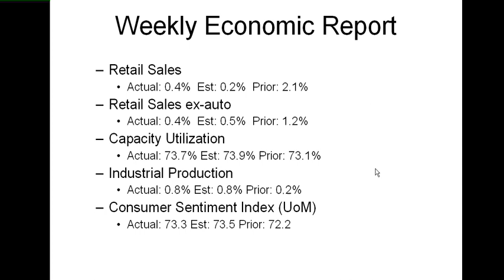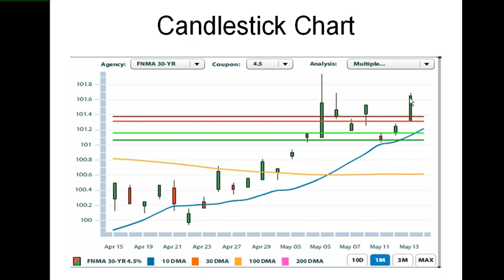Daily Market Report May 14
Mortgage Rates will show some improvement.  The Big News item this week was Retail Sales, which was disappointing.  The Dow isn't happy (reflecting nearly 200 decline) and improvement for mortgage interest rates.  The bonds/MBS do show they are in an Over-bought position, so they can change dramatically the other way.  Next week, the CPI report will come out, so if there's any sign of inflation, then you'll see all of the gains this week lost.  We'll keep watching.